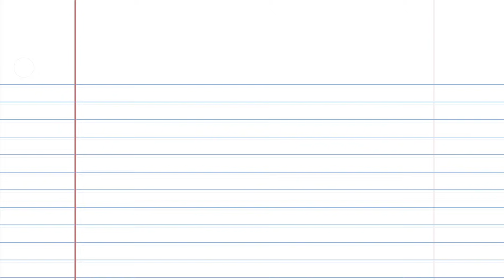Lost Wallets & Home School Planners | Wednesday, May 5th 2021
Sunday Must Haves:
1. She Reads Truth Bible

2. Breathe by Priscilla Shrier - Digital Classes

3. Breathe by Priscilla Shriner - Study Journal Tawnya

Mailing Address:
10808 East Foothill Blvd. #160-752

Like Discounts?
4VVDHE

Rothy's Discount Link (you save $20 on your first pair, I get $20 towards a new pair):